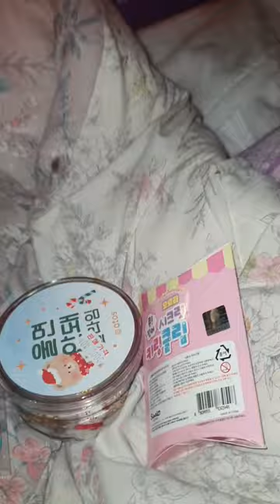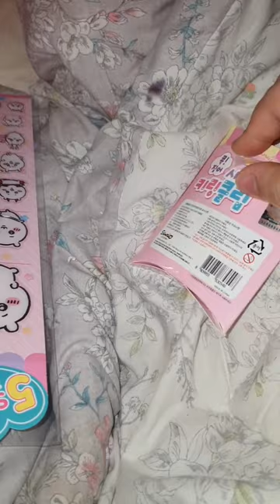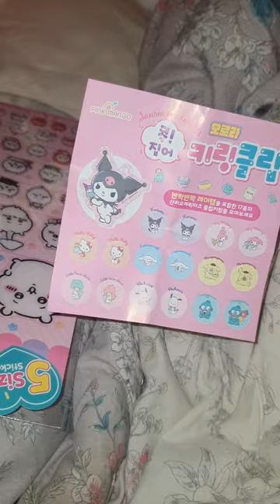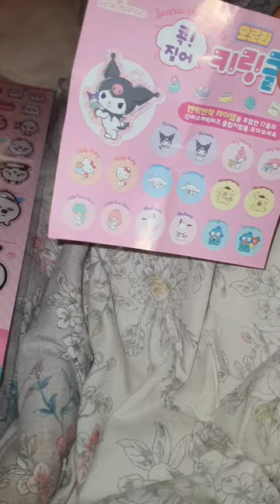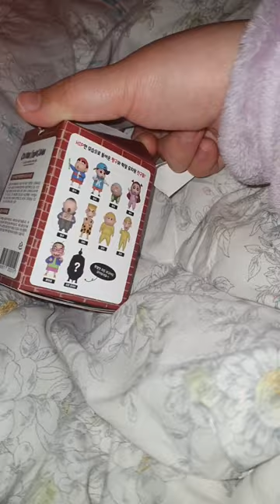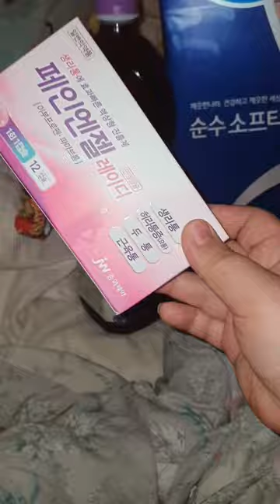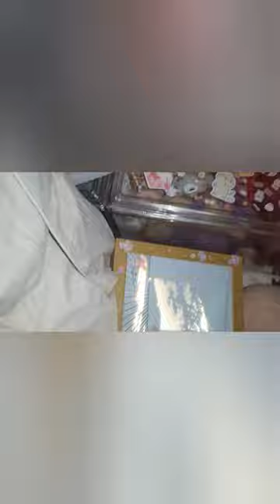오랜만에 문방구 +편의점 털어왔습니다 / 치이카와 스티커 + 산리오 키링 집게 + 짱구 랩 랜덤 피규어 +슬라임 등 아기자기 문방구 템